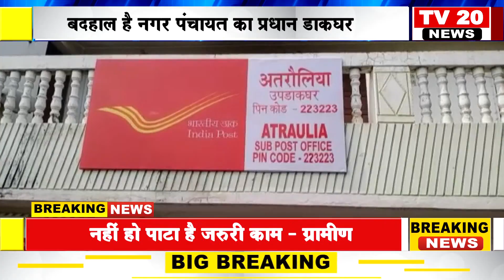AZAMGARH NEWS, बाइक से गिराकर युवक की मौत, अतरौलिया पहुंची राज्यमंत्री, डाक सेवासे ग्रामीण परेशान